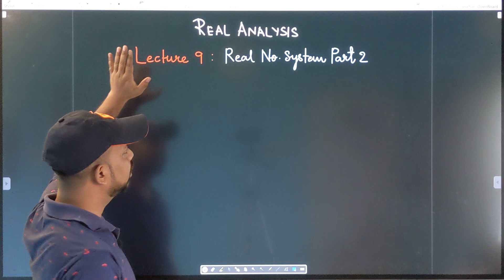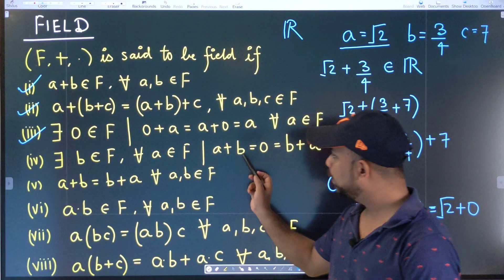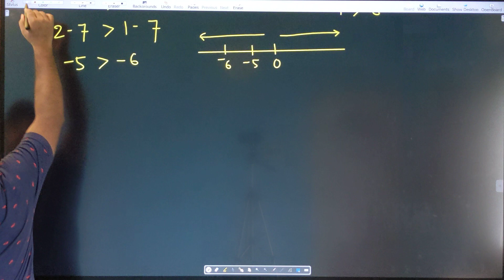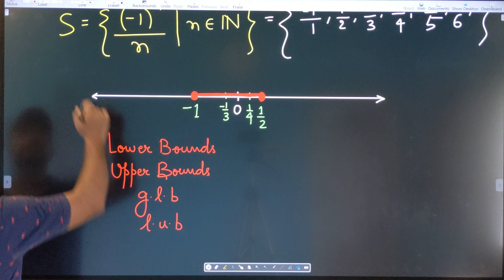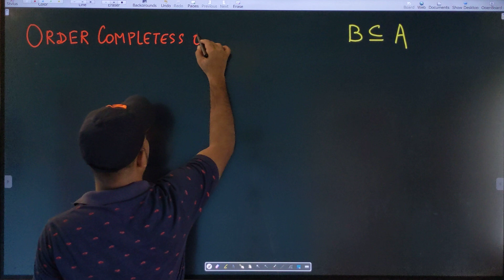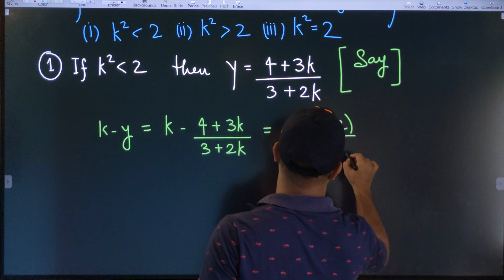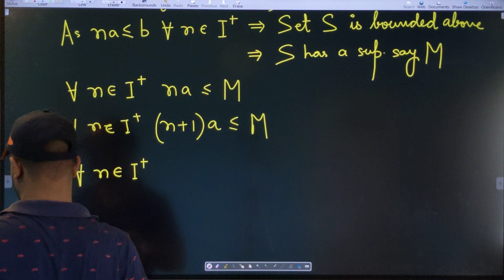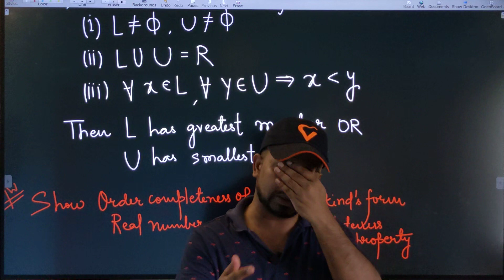Real Analysis | Lecture 9 - Real Number System - Part 2